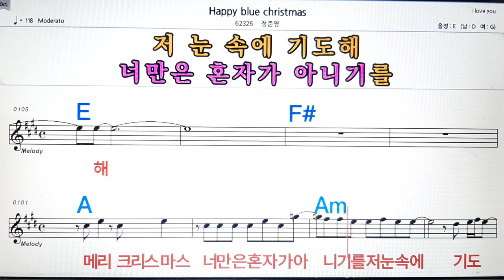happy christmas/정준영💋노래방, 악보,반주, 가라오케 ,코드, 가사 .💖Karaoke, Sheet music ,Chord, Lyrics ,MR